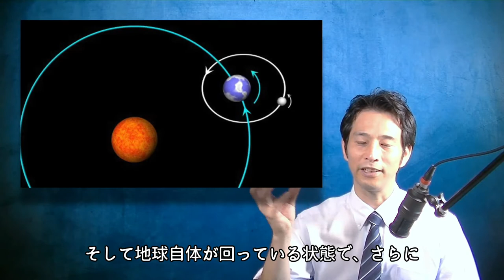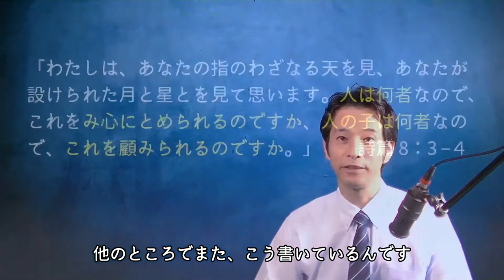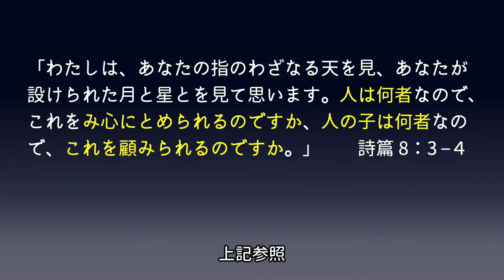【字幕】 ①神様が本当にいる証拠（啓示）「自然編」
なぜクリスチャンは神が本当におられると信じているんでしょうか？